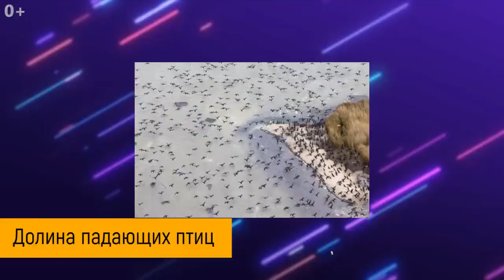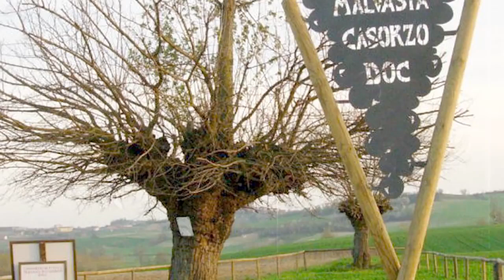Топ 10 мест планеты о которых мало кто знает.